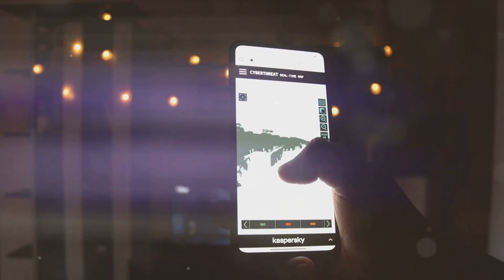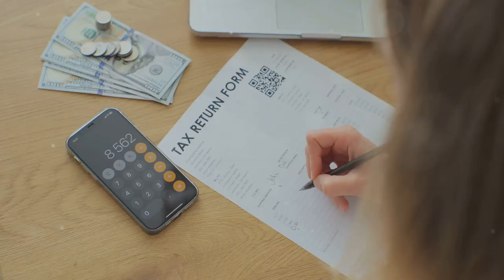Crypto Taxes Made Easy Using This In-Demand Service